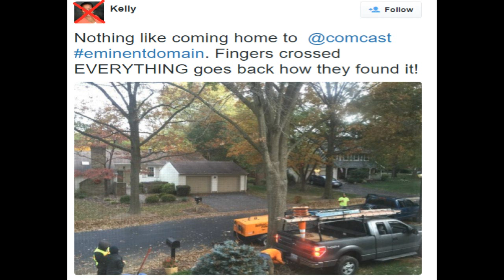PRANK CALL - Comcast - Leonard 3/4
SUPPORT PRANK CALL NATION !

Look Below On Ways To Catch Live Shows !